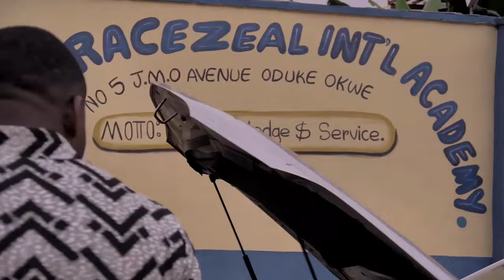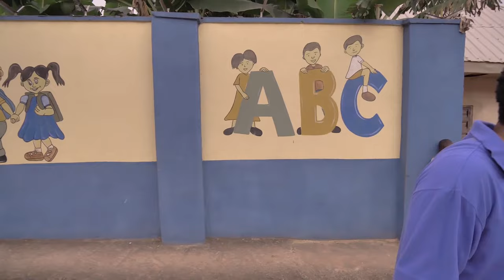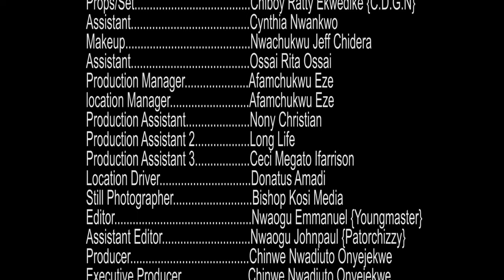She Was Shocked 2 See D Boy She Helped When He Was Poor Came Back 4 Her After He Became Rich/Movies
In this Nigerian movie, Starring: Blessing Nwankwo, Crystal Okoye, Nonso Diobi and other amazing Nollywood actors.